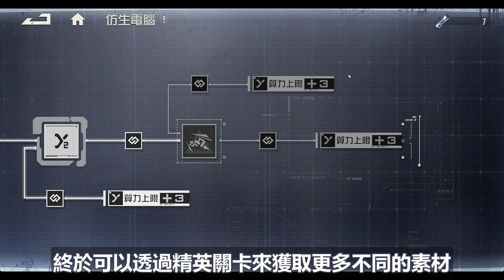【鋼嵐】最強Ｔ０戰術家 艾琳！到底要抽多少才收手？無課玩家如何選擇！１.1版需知事項｜課長應該如何抽取！ (附 字幕 粵語) #１7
如果喜歡影片，別忘了分享出去！
支持製作可以按個加入成為會員！
歡迎在下方留言處留下評論與建議！